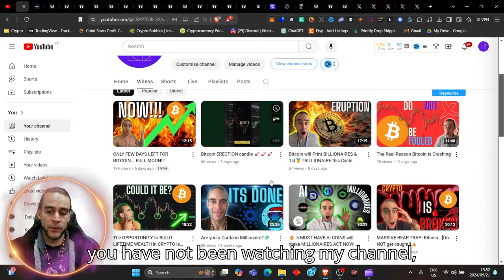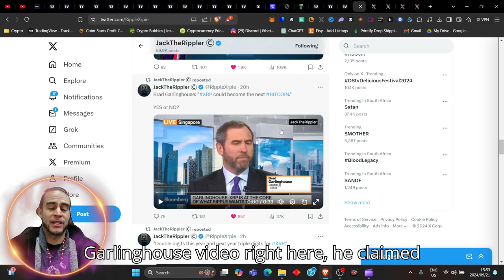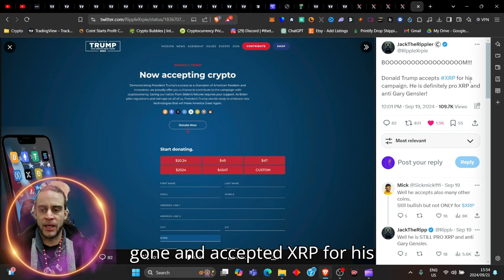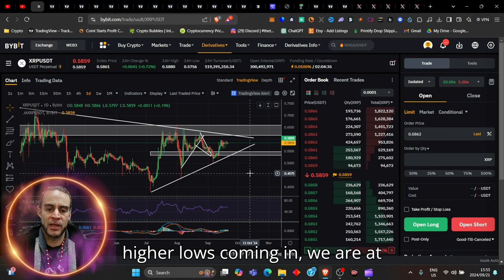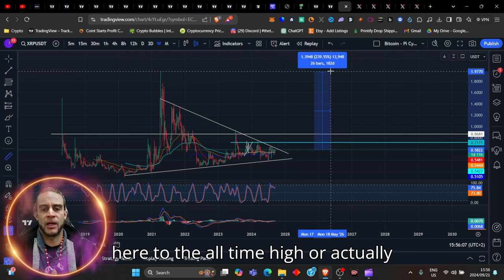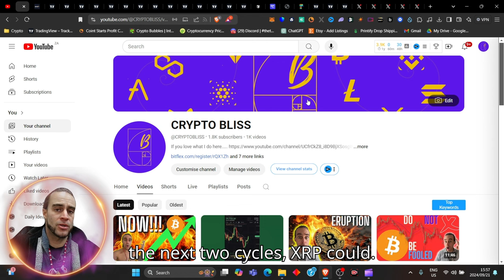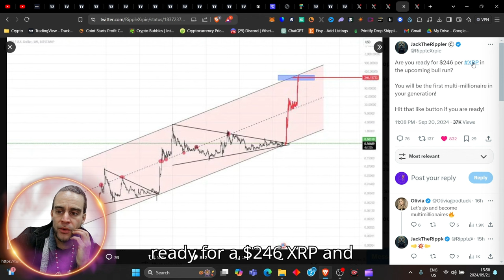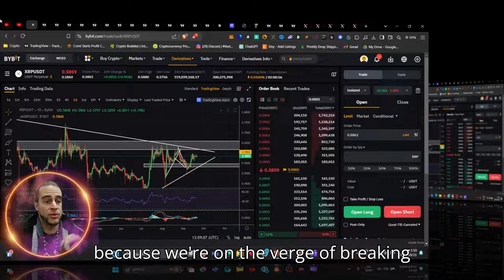XRP could become the next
XRP could become the next BITCOIN - If you know what is down the pipeline for XRP, then BRICS is going to send XRP past the moon, past even galaxies, If you have not been part of this journey, there may still be somne time left...